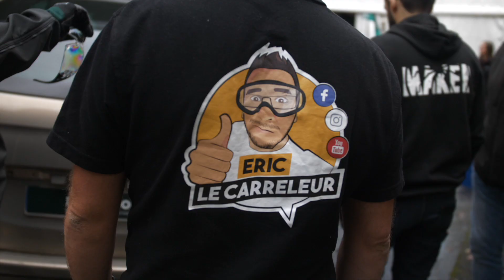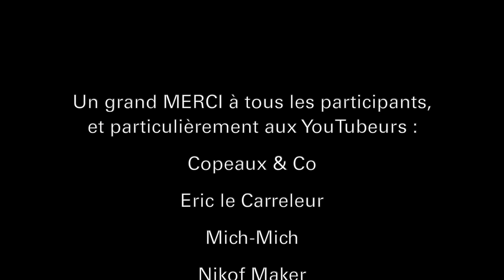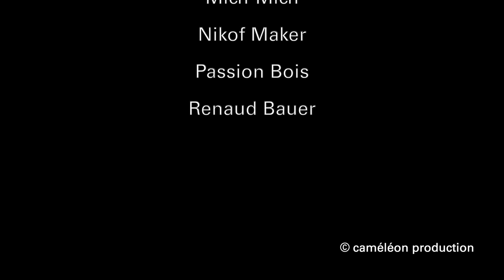Les RENCONTRES Metabo – 2019